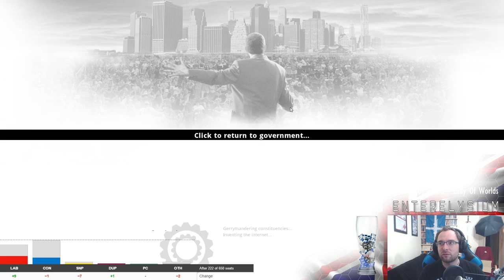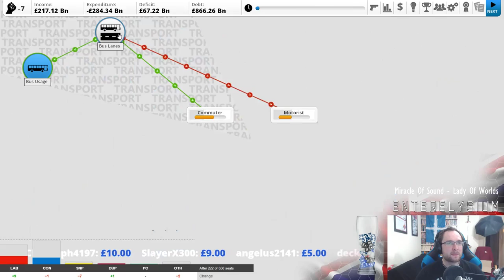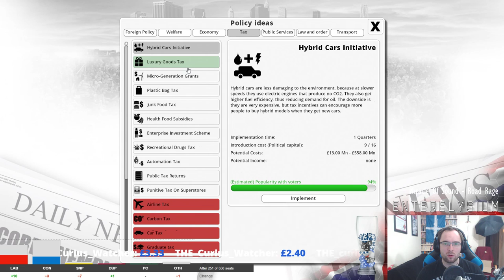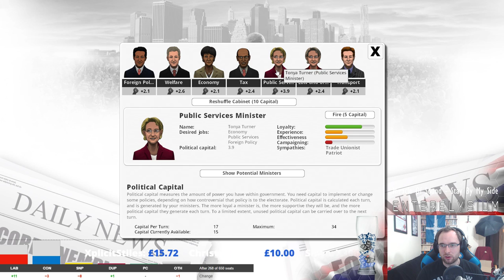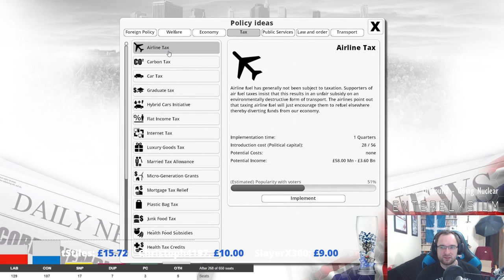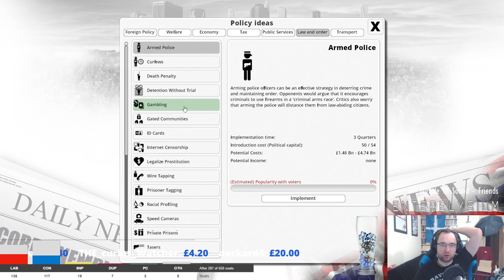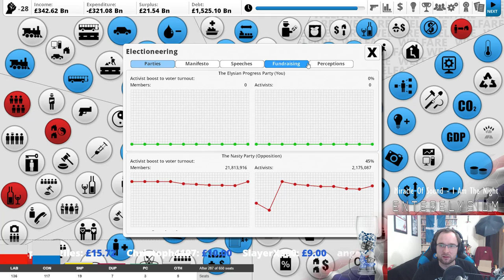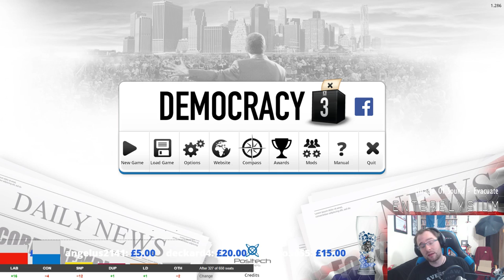FTL & Democracy 3 GE2017 STREAM [June 8, 2017] - FTL & Democracy 3 Let's Stream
FTL: Faster Than Light [00:00:00]
Democracy 3 [03:44:40]